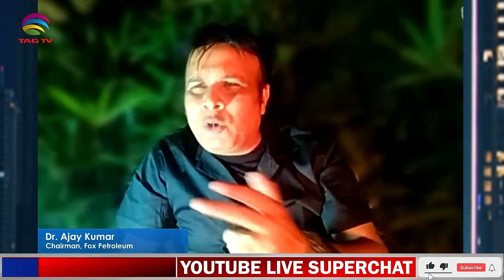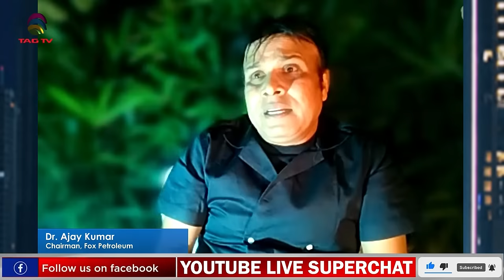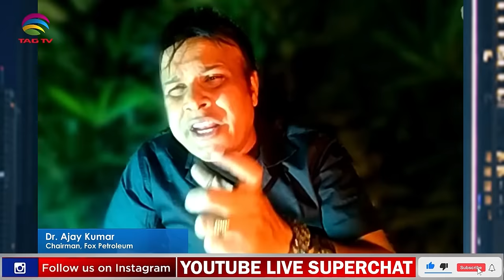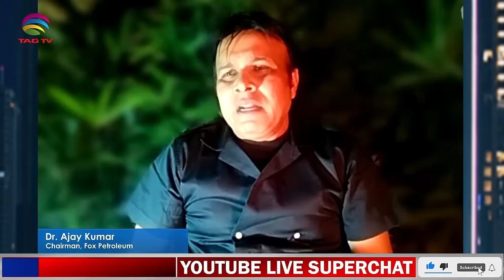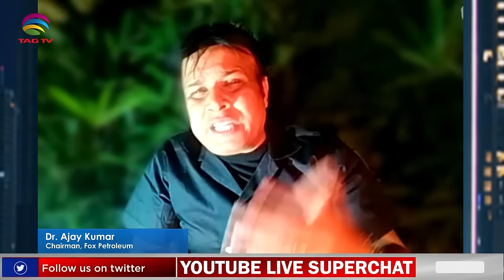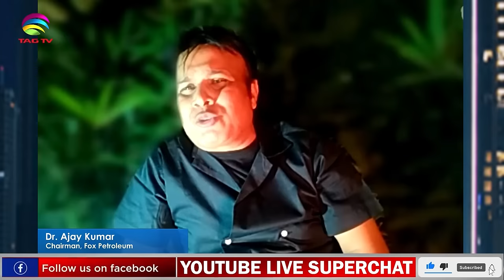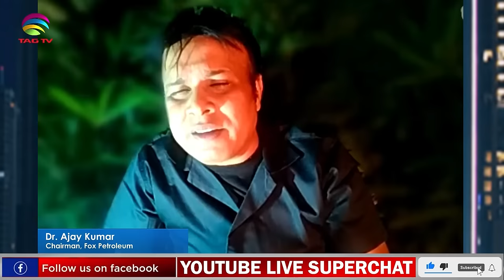Indian Opposition shouldn't ridicule Hindus' Sentiments - PM Modi will make India progress more